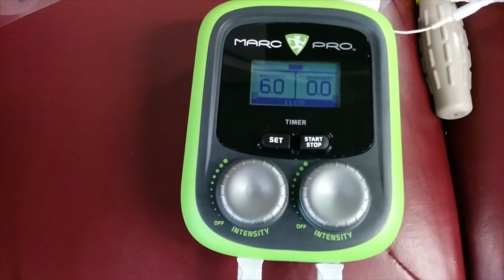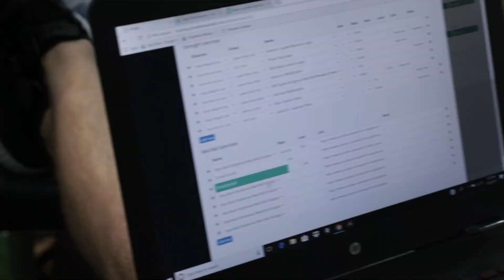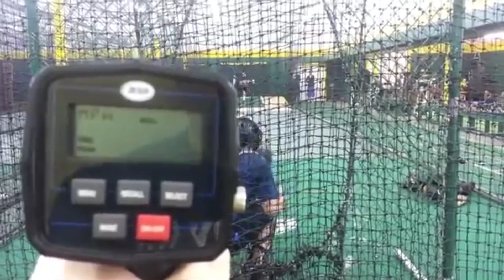Keeping Tradition | Evolution of Training At Driveline Baseball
The only constant in life and business is change. But values, processes, and the soul of a well-run business? Some things are truly timeless. Take a look at Driveline Baseball's past - and future, narrated by the founder, Kyle Boddy.

Train with Driveline at Home

Company Information:
Address: 19612 70th Avenue South Unit #2-4

Why Driveline?
We are a data-driven baseball performance facility. With an in-house biomechanics lab, we focus on testing and retesting baseball drills and programs to develop the best pitching and hitting training. We have consulted with 5 MLB teams, 100s of Pro Players and Colleges of all sizes.